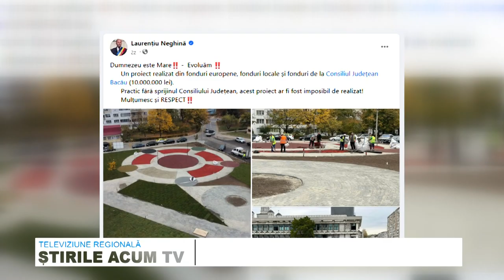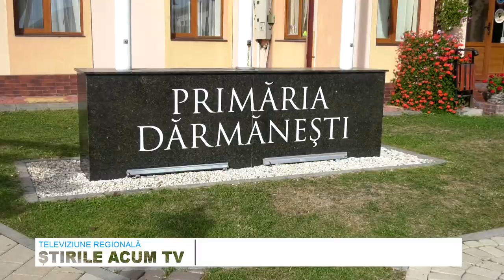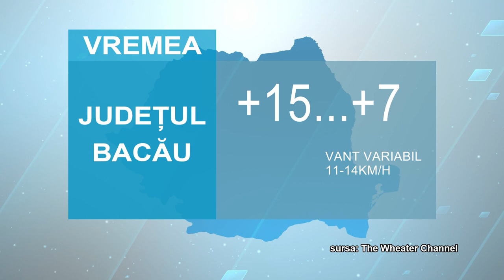STIRILE ACUM TV | 02-03.11.2023